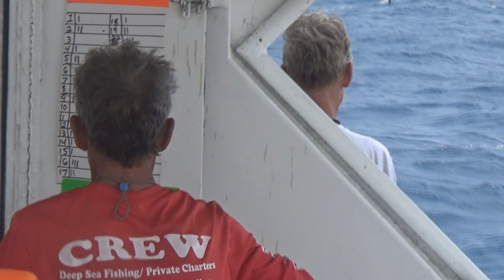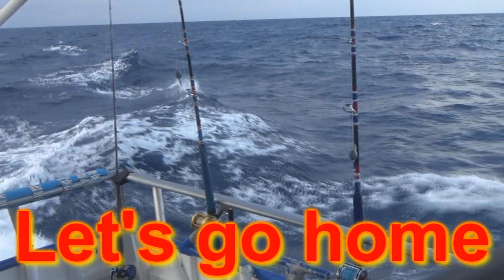39 Hour Overnight Fishing Trip 6-18-19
Hubbard's Marina at Johns Pass
170 Boardwalk Place East  John's Pass
Madeira Beach, Florida 33708

Deep Sea Fishing Day Trips | Deep Sea Fishing Charters
Dolphin Watching Cruise Johns Pass | Kayak Rental
Paddleboarding and Paddleboard Rental
Eco Ferry Trips | Fort DeSoto Park | Egmont Key | Shelling | Snorkeling| Sunset Cruises and Tours | Private Boat Charters
St. Petersburg FL | Clearwater FL | Madeira Beach FL
Treasure Island FL | Johns Pass | Tampa Bay Gulf Beaches

"If You're too busy to go fishing, You're just too busy!" and if you haven't fished with us, You're missing out!

Hubbard's Marina also offers:
Guaranteed dolphin sightings on our daily Dolphin Watching Tour
Eco Tours Depart 3x Daily
Ferry boat ride from Fort De Soto Park out to Egmont Key State Park

We rent Kayaks, Paddleboards and fishing tackle too